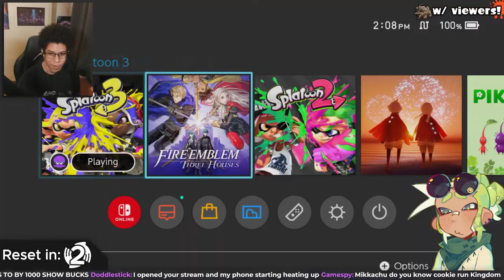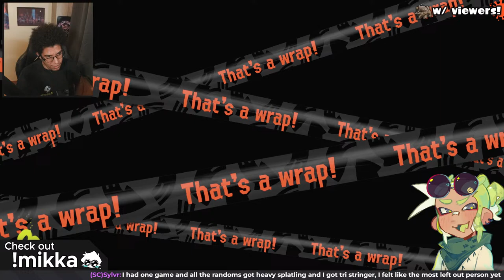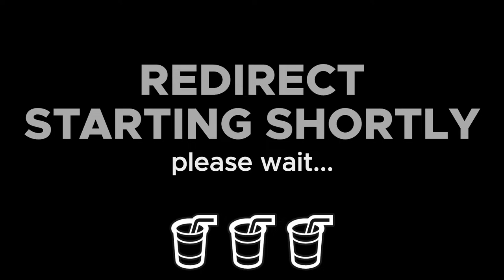RIP Splatoony 1 :( | Sunday Splats w/ YOU! 🔴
The game that got me addicted beyond belief.. it was bound to happen (but all random salmon yippee :D)

There's more down here btw :)

Splatoon 3! - Salmon Run with Viewers ▸Private Battles with Viewers
Today's POOL CODE ▸ LifeJuice

Hey you should like...

MUSIC
Starting ▸ Splatoon 1 OST
Ending ▸ Grocery List — Artificial.Music